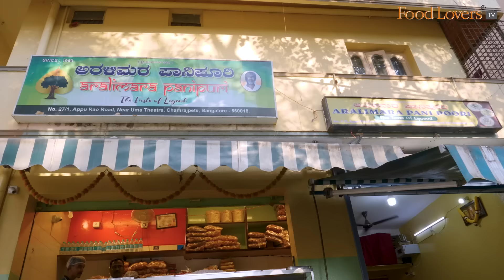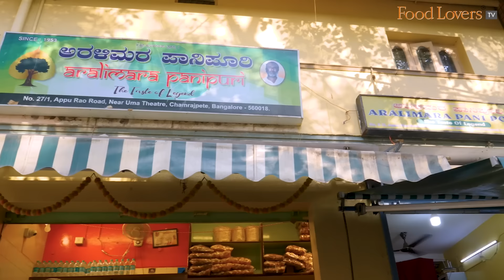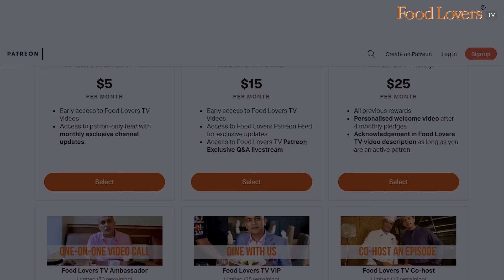Tasting Most Popular Chaats! Mark Wiens Bengaluru Food Tour | Masala Puri, Pani Puri, Bhel Puri...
In this vlog, I introduce Mark Wiens to the chaat traditions of Bengaluru in an indulgent tasting of five chaats at the decades-old Arali Mara Pani Puri.

Hope you enjoy this watch. Stay tuned for more in this amazing Bengaluru food tour with Mark Wiens series, where we tasted about 50 dishes in a mega tasting. and the others that will come up in our Bengaluru food tour with Mark Wiens.

to catch our Bengaluru food tour through his lens. Cheers!

Members of Food Lovers TV Insider on YouTube Community:
Gautam John
Sanjay Rangan
Beena Balagopal